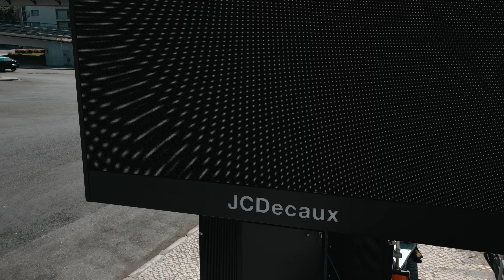New Digital LED Algés - DOOH JCDecaux Portugal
A new generation of communication. The new JCDecaux Premium LED in Oeiras makes 8 square meters of high resolution available to the most innovative brands in a unique location. Imagine the potential for your brand.